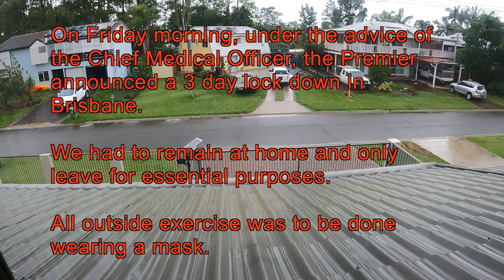First Week Of Training For 2021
After a really difficulty and challenging year in which we all had our lives turned upside down we are now ready for a fresh start. For me, I start 2021 without an injury or niggle. I’m excited to show you what training looks like when we are getting ready to race!